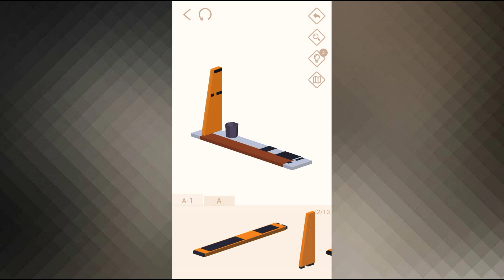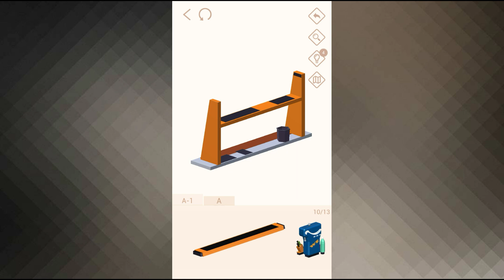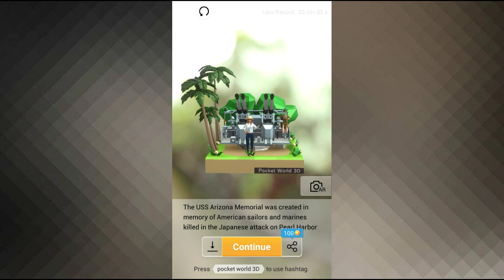Pocket World 3d Hawaiian Dessert Shop || Pearl Harbor Anti-Aircraft Gun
「Pocket World 3D」is a fun and relaxing 3D puzzle game. All the models are based on world's famous buildings. While assembling the parts into various of models, players are also feeling the exotic atmospheres around the world.

The in-game model perfectly restores the buildings around the world. There is corresponding description under the models, to help player know the world better.

Game feature:
* Assembling by yourself，hands-on and build it up, experience assembly fun.
* 3D vision，a new 3D puzzle game that trains your brain, open your imagination.
* Hundreds of famous scenarios here, take you travel the world in the smart phone.
* Enjoy listening to classical music while managing your model. Download